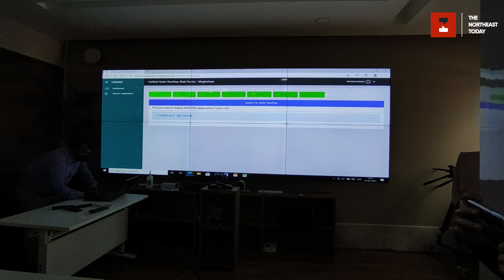Meghalaya govt launches Roof Top Solar Portal to improve energy access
Chief Minister Conrad K. Sangma officially launched the Meghalaya Roof Top Solar Portal of the Meghalaya Energy Corporation Limited (MeECL) in Shillong on Thursday.

The initiative aims to improve energy access and reduce the state’s carbon footprint.

Those who attended the programme included the Chairman-cum-Managing Director of MeECL Arunkumar Kembhavi and other senior officials of the Corporation.

Addressing the gathering, the Chief Minister said that the state has a long way to go in generating energy from alternative sources and would benefit from using renewable energy.